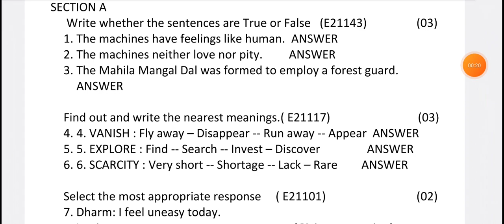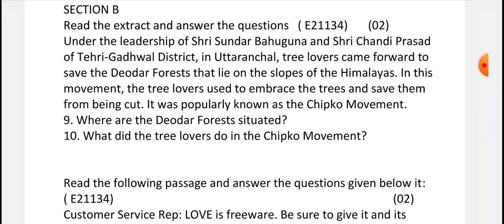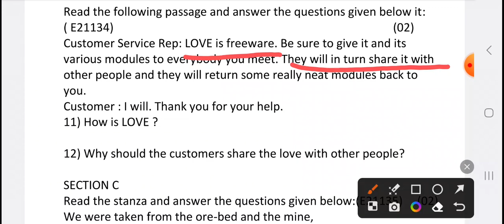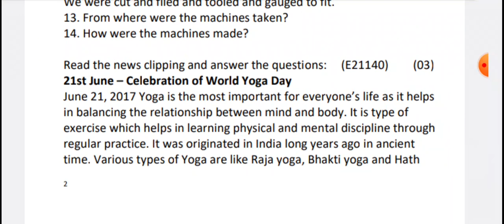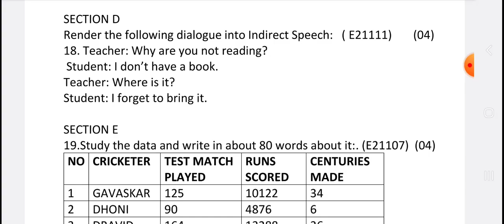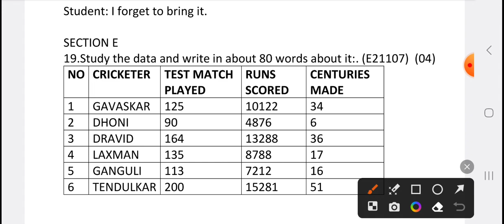Std 11 English GSEB Unit Test August 2023 solution answer key of ekam kasoti 1 forum tutorials